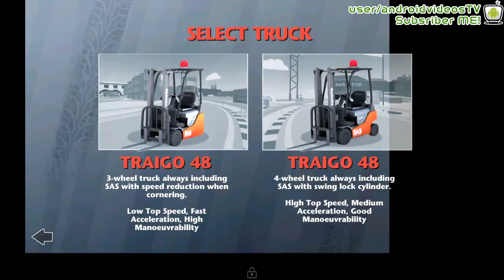Android Forklift Challenge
Forklift Challenge is a competitive counterbalance truck racing game, where players pickup and drop off cargo in a harbor, racing against the clock. The material handling game illustrates and teaches the basics of the benefits of the six different functions in Toyota Systems of Active Stability (SAS): Swing Lock Cylinder, Speed Reduction When Cornering, Mast Front Tilt Angle Control, Mast Rear Tilt Speed Control, Fork Levelling Control and  Active Steering Synchroniser.
In real world all six SAS functions work automatically and intelligently as one to keep your driver and goods safely on the move - and your productivity on the up.
Beat other players time while avoiding crashing or destroying your load, since that will add time in form of penalty laps.
Good luck! Hope to see you soon on the high-score list.
To learn more about Toyota System of Active Stability (SAS),